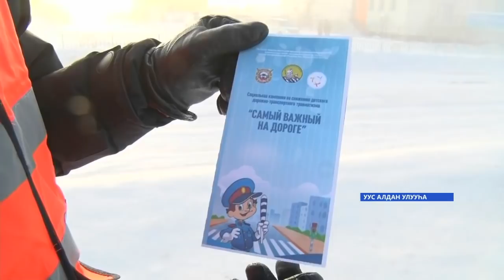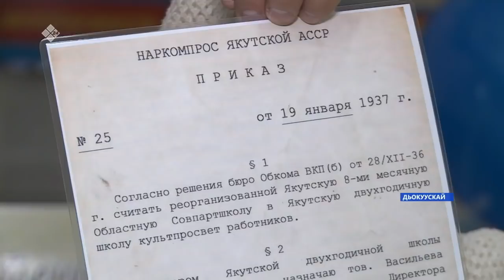«Саха сирэ» информационнай биэрии. Тохсунньу 19 күнэ 18:00ч